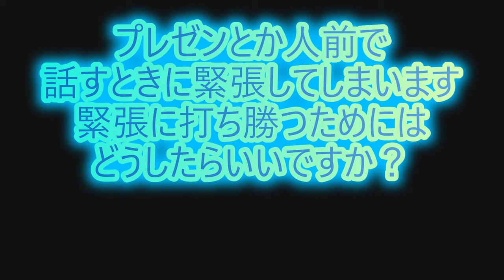【お悩み相談】バイオヴィレッジをしながら人生相談に答えるPART6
練習は成果だけじゃなくて自信も生み出します。
そう、性欲さえも。。。